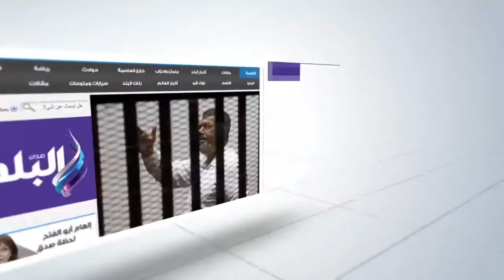صدى البلد | أباظة يعلن تفاصيل مهرجان الإسكندرية السينمائى